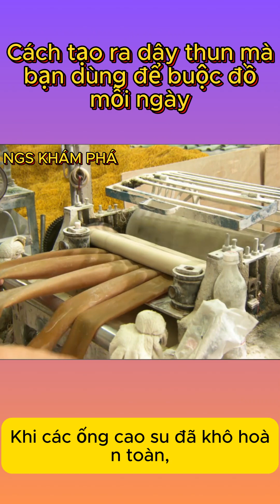Cách tạo ra dây thun mà bạn dùng để buộc đồ mỗi ngày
Các bạn nhớ ủng hộ cho tôi đạt được #1000 sub nhé cảm ơn.
Các bạn ủng hộ thêm cho tôi đi.
Cám ơn các bạn đã xem video..!!
Bạn có bao giờ tự hỏi dây thun mà bạn sử dụng hàng ngày được sản xuất như thế nào? Trong video này, chúng ta sẽ cùng khám phá quy trình sản xuất dây thun từ những khối cao su cho đến khi thành phẩm. Từ việc nhào trộn nguyên liệu, cán thành tấm, tạo hình ống và hấp chín, cho đến giai đoạn đóng gói, tất cả đều được thực hiện với quy trình hiện đại và chuyên nghiệp. Hãy cùng tìm hiểu và xem những bước thú vị trong quá trình này nhé!